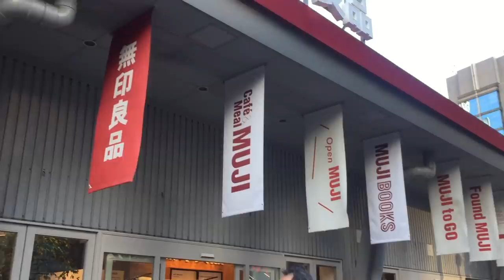Japan Vlog #1 - TOKYO! 🏯🇯🇵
Olá a todos! O vídeo de hoje é um vídeo muito especial e SUPER diferente, é o primeiro VLOG da minha viagem ao Japão! Espero que gostem de acompanhar as minhas aventuras no outro lado do mundo, neste primeiro vlog mostro-vos o que vi/fiz em Tokyo de dia 10 a dia 13 de Novembro. Peço desculpa se o vlog não está excelente... não costumo fazer vlogs e portanto estou um bocado verde ainda! No entanto espero que gostem!! :)